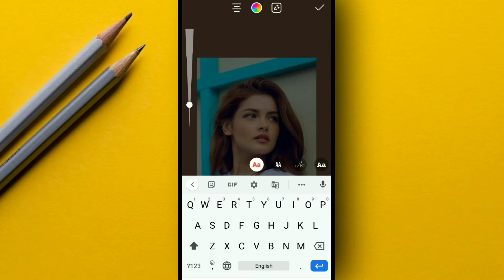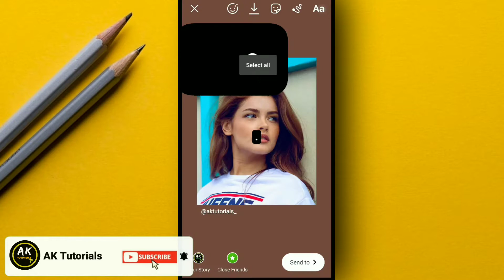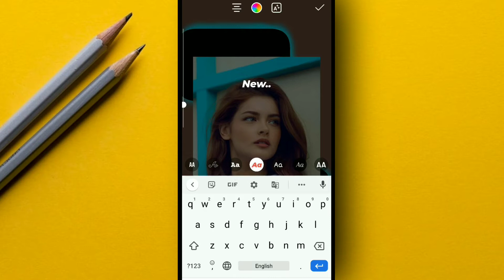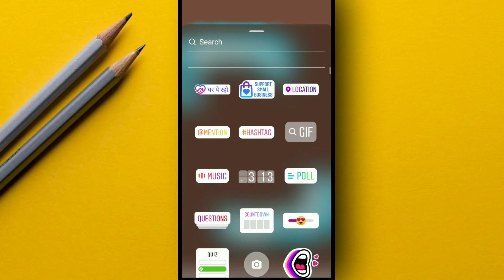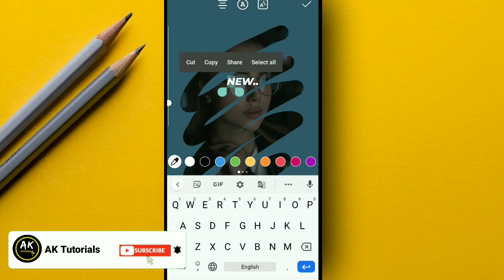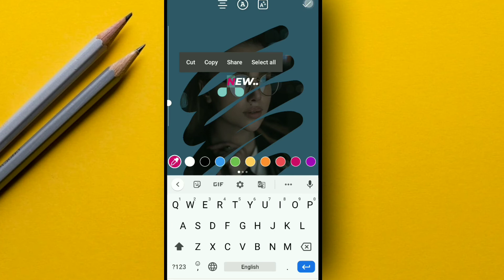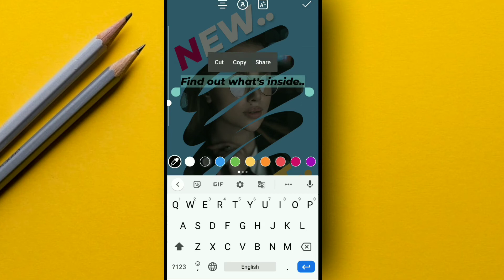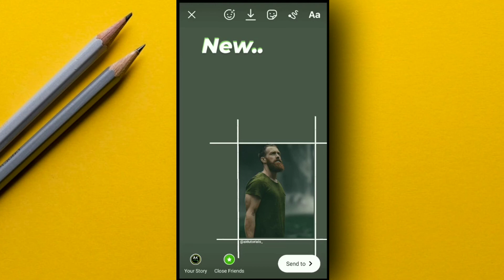Instagram story ideas | Creative New Post story ideas for Instagram.💡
In this video, I'm sharing with you New Post Instagram Story Ideas. These are very simple and easy to follow step by step tutorials on how to create instagram story for new post using instagram app only.

• How to make creative instagram story

Music credits -